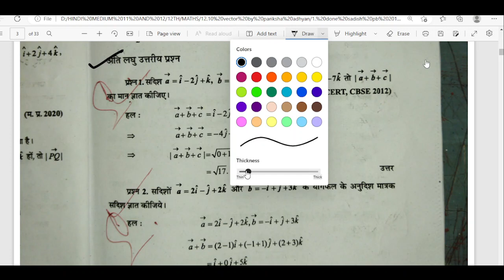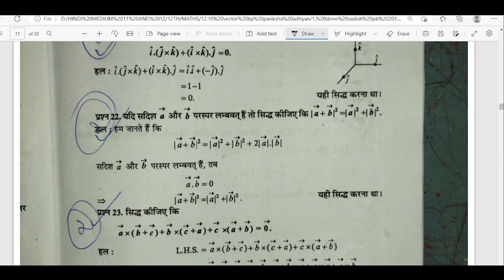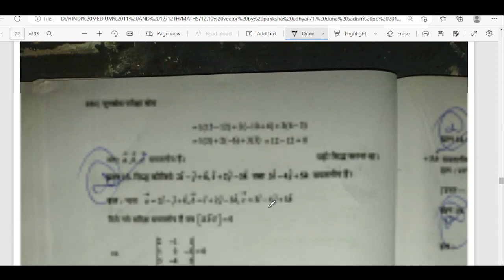Vector सदिश:- l-2 | Product of vector | सदिशों का गुणनफल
TOPIC :-
 Cross/Vector Product of vector
सदिशों का सदिश गुणनफल
Vectors All Formula, all formula for vector, what is vector, magnitude of vector, addition of two vectors, product of two vectors, Dot product of two vectors, Cross product of two vectors, projection of vectors, vectors kya Hain , types of vector, All Formula vectors class 12maths, by Lokesh sir